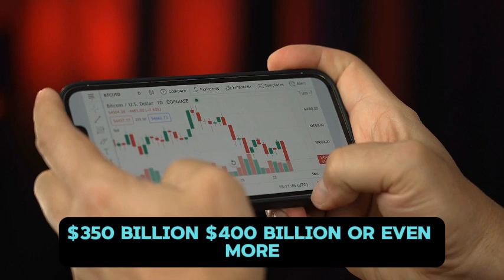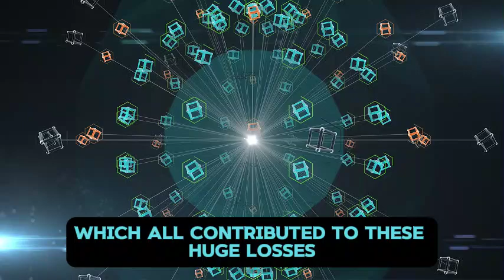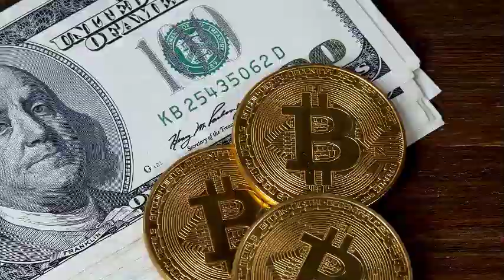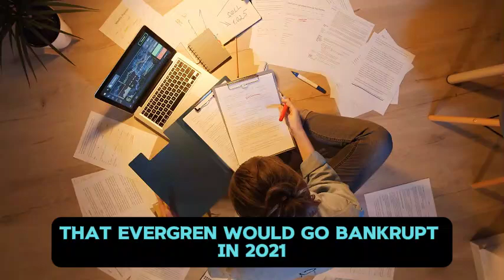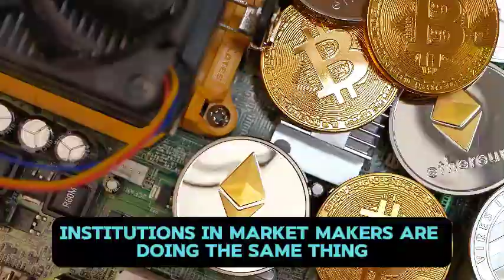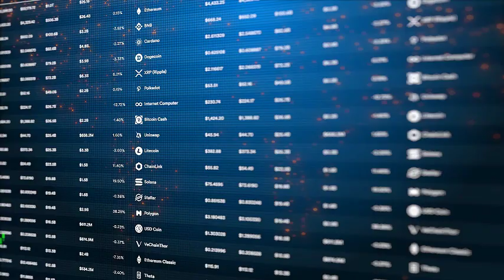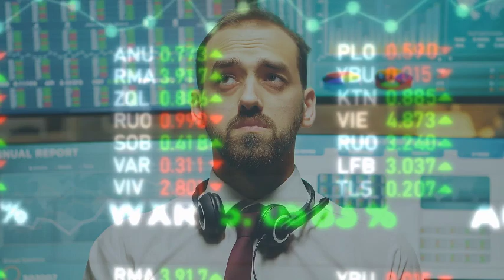AMC STOCK UPDATE: Shorts Sellers Facing too much losses